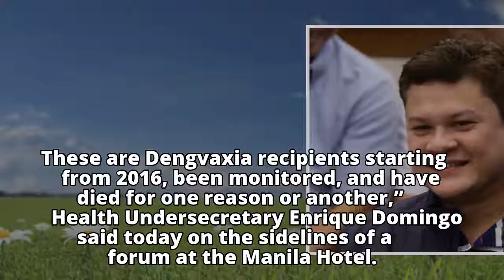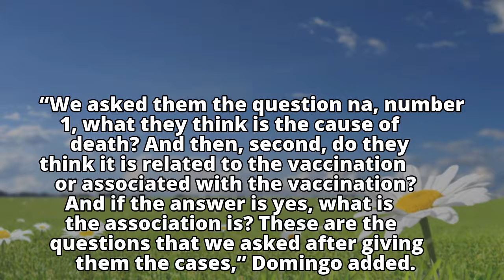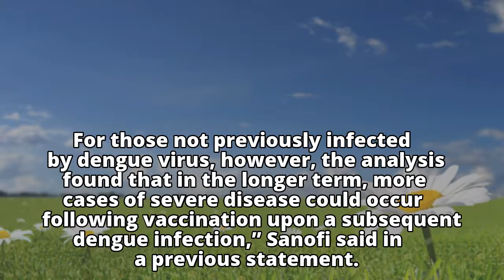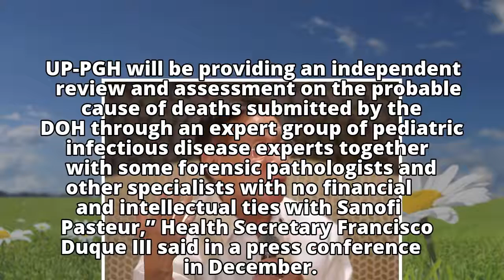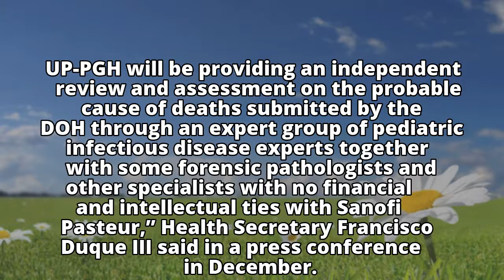Death of 14 Dengvaxia-vaccinated kids to be reviewed by UP-PGH